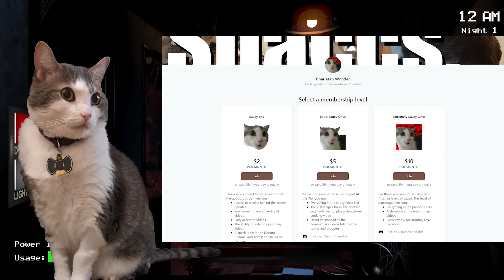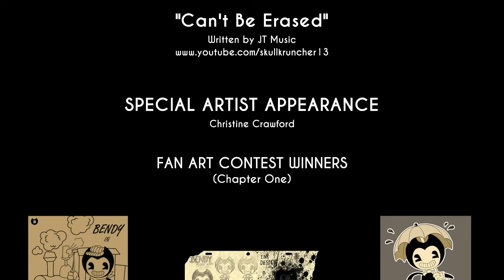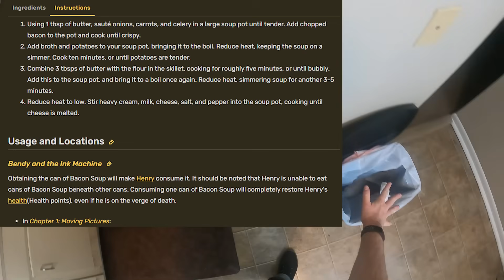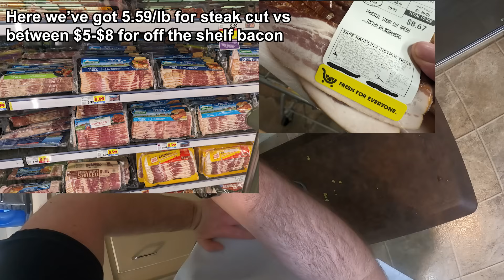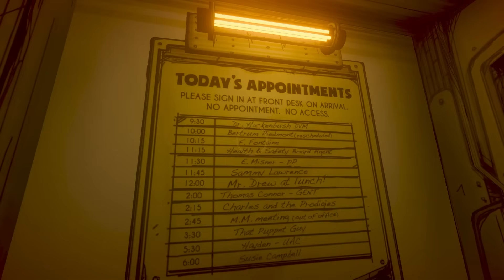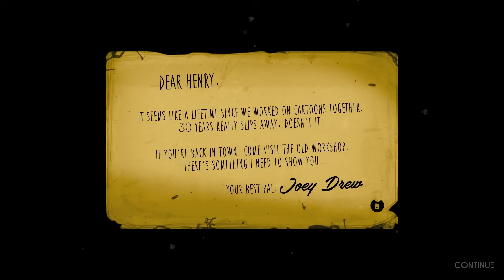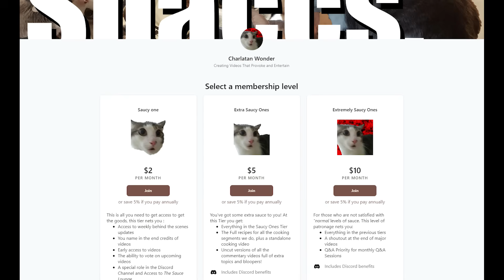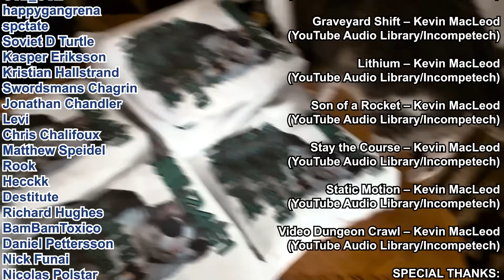Halloween in July: Bendy and the Ink Machine: A Love Letter to Bioshock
Boris is perfect and can do no wrong in my eyes.
This week on Halloween in July our Beginner's Mindset experiment takes us to a wonderful surprise among the mascot horror entries: Bendy and the Ink Machine. I thoroughly enjoyed my time with Bendy and I'm actually excited to get into the dark revival later this month

00:00 intro
02:10 A primer on Bendy and the Ink Machine
02:38 Bendy's Episodic Gameplay
06:02 THE SPOOKIES
09:45 Cooking Bacon Soup
17:37 A love letter to Bioshock
20:51 Bendy's Story
21:31 Plot Summary (SPOILERS!)
25:10 Final thoughts on Bendy and the Ink Machine
26:55 Cat video - Chief Apron Inspector